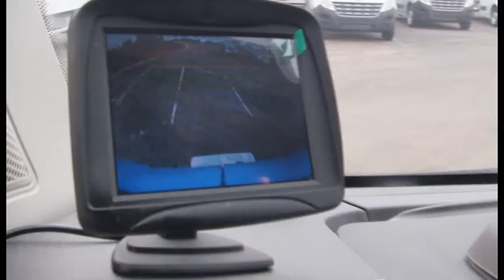GRDF GRUAU ELECTRIC 2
LE SAVOIR-FAIRE GRUAU
ERDF fait un pas de plus vers l'éco-mobilité. De nombreuses réflexions ont déjà été entamées par l'entreprise pour réduire son empreinte carbone : plateforme de covoiturage pour les salariés, formation à l'éco-conduite, incitation à l'utilisation des voitures électriquesprésentes dans les différents parcs de la société. Et depuis quelques jours, outre les véhicules légers du groupe, les fourgons aussi se mettent à l'électricité. Le fournisseur d'énergie a fait appel au constructeur mayennais Gruau pour la fabrication d'un fourgon d'intervention 100% électrique. Le savoir-faire du groupe est reconnu en tant qu'équipementier, mais aussi sur la mobilité branchée. Cela fait 10 ans que Gruau travaille à l'élaboration de solutions de transports propres. Dans ce domaine, l'équipementier a déjà mis en circulation un minibus hybride et un autre 100% électrique, mais il a également lancé un fourgon grand volume de 3,5 tonnes baptisé Electron.